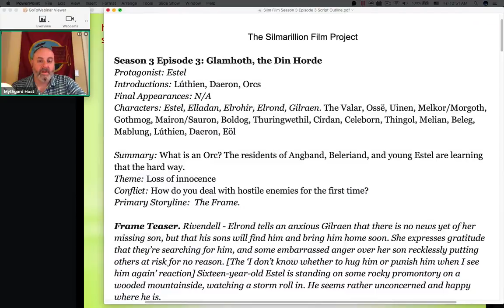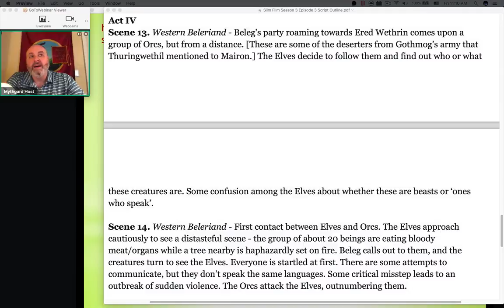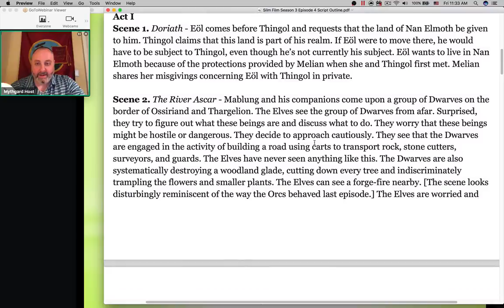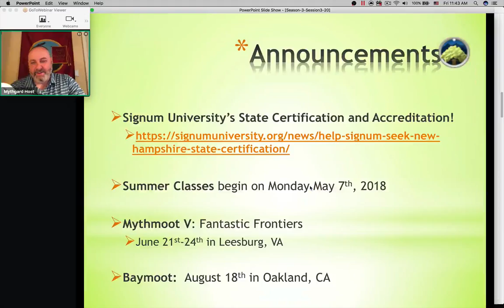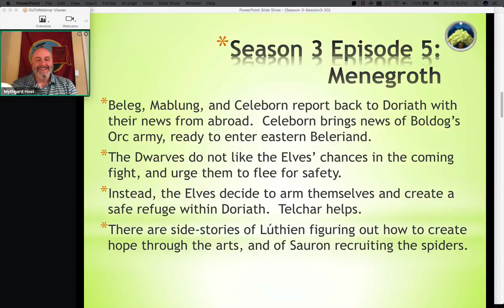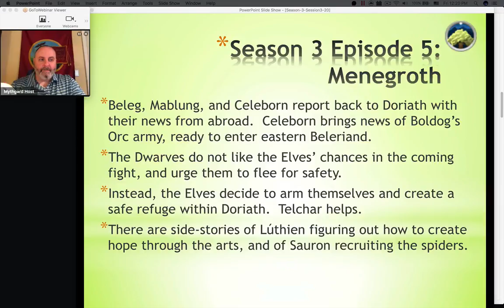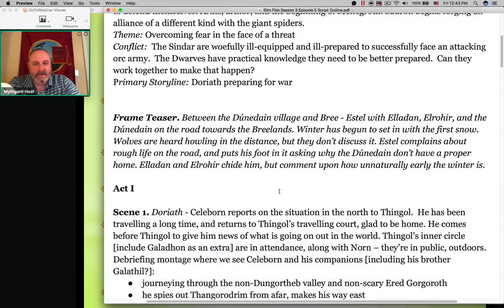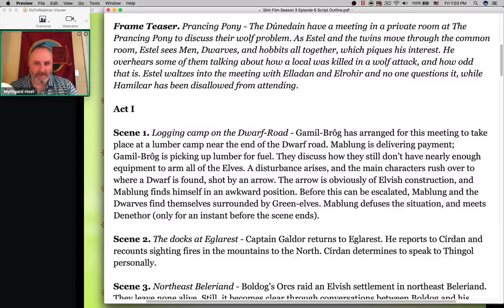The SilmFilm Project - Season 3, Episode 20